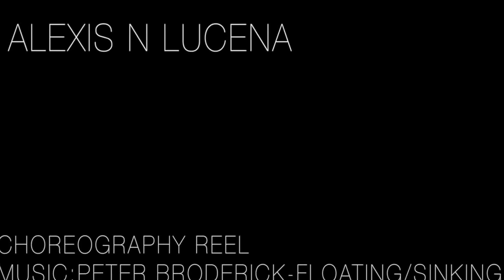Alexis Lucena Choreography Reel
All Choreography by Alexis Lucena

Dancers:

all that we see or seem- Matthew McLaughlin, Emily McDaniel, Erin Landers, Hilly Bodin, Mario Gonzalez, Iler McGrath, Jamie McGregor, Umi Akiyoshi, Ryan Carlough, Kyle Jones, Nicole Lemelin

for Atlas- Wilson Anderson, Jason reese Cianciulli, Iler Mcgrath, Mitch Christie

we are nearly branches- Jordan Medley, Alison Foster Johnson, Samantha Willins, Alyce Christina Vallejo

we are nearly branches was made possible with thanks to The Charlotte New Music Festival, and Arlynn Zachary; with an original score by Calvin Hitchcock performed by The Great Noise Ensemble.

Special Thanks To, Jake Wexler, Victor Catano, Reinaldo Romero, Cody La Vada, and Edgar Allan Poe.